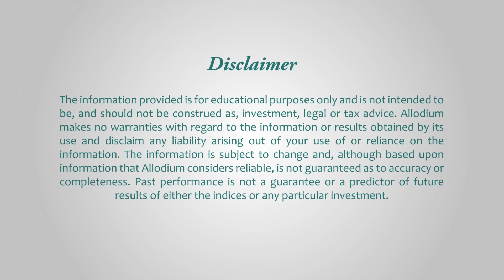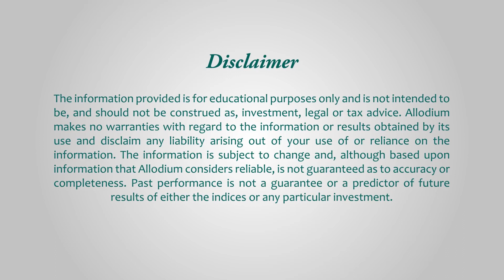Resist the Urge to Act When Markets Fail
Allodium Investment Consultants

Robin Powell/Financial Journalist
Greg Davies/Oxford Risk

RP: "The investor's chief problem — even his worst enemy — is likely to be himself.

Those are the words of the famous financial academic and author Benjamin Graham, and they're especially true in market crashes and corrections.

Nobody likes to see the value of their investments fall sharply.

GD: Of course that's stressful. It's stressful because this is your hard-earned wealth. You had money, you lost money — in behavioral science, a well-studied term — feature of our human decision making is loss aversion. Basically put, as humans, we dislike red things. We'd much rather see a nice black number — things going up — than things going down; and that is emotionally stressful.

RP: The thing to remember in periods of market volatility is that the short term ups and downs are totally irrelevant to what you're trying to achieve in the long term.

Almost invariably, you should resist the urge to act.

GD: As humans, if we see something happening that we know affects our lives, or our wealth, or our money; it is perfectly natural to want to do something. The right answer for most investors is, in fact, entirely the opposite: it's benign neglect. Retail investors have one huge advantage over professional investors: they don't have to post their results at the end of the month or at the end of the year. The value of their portfolio at a specific date does not matter, unless they need to withdraw that money.

The huge advantage you have is time. Time is your friend. You get to wait out the ups and downs of the market; wait for it to go back up.

If you see your portfolio going down, it is irrelevant to what you're trying to achieve in the log term; and the best thing you should do is simply leave it alone. Come back and look at it in six months or a year's time, and probably the problem will have gone away.

RP: Leaving your portfolio alone is simple enough advice.

But it can be hard to do in practice.

Greg Davies has three tips for those situations, and the first is to stop paying attention to the financial news.

GD: Try and take a step back from the information, from the news, from the markets, from your portfolio. That gives you emotional distance, and that’s really, really valuable. The other thing that I think is absolutely vital in good decision making is – whenever you are tempted to make a decision for immediate, emotionally driven reasons; the best thing you can do is just pause. Build into every decision process, a pause point – and that could be as simple as, “I’m just going to go for a walk around the block.”

The third thing I would say is: try and think about the big picture. Most of our inclinations to act in the moment are because we’re placing too much weight on the short term and not enough weight on our long term objectives. So step back and think: bigger picture. Or, they’re because we’re placing too much weight on that one investment we’re looking at, and not thinking, “Well actually, maybe that is only 2% of my total wealth.”

RP: So, tune out the noise; take a conscious pause; and see the bigger picture.

And don’t make any big decisions without seeking professional advice.